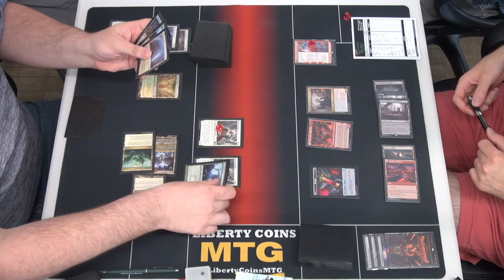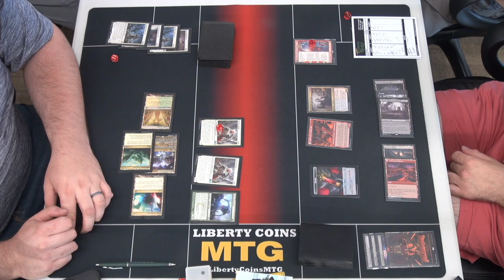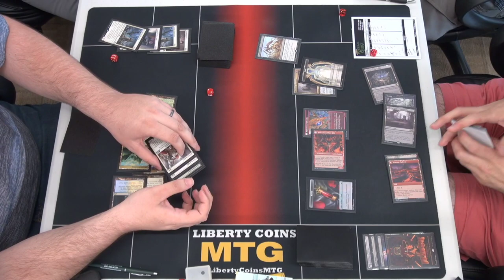Bant Humans vs Rakdos Midrange | Round 2 | Pioneer MTG Dreamhack Tournament